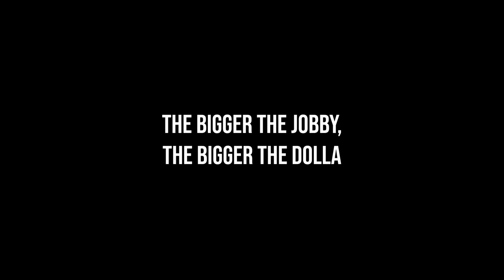HOW THE WORLD'S STRONGEST BROTHERS RECOVER!